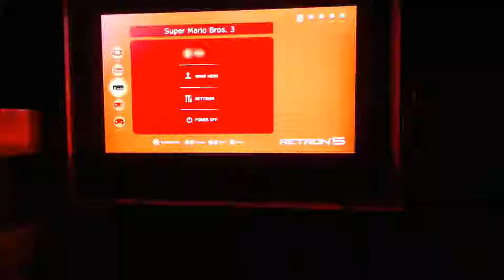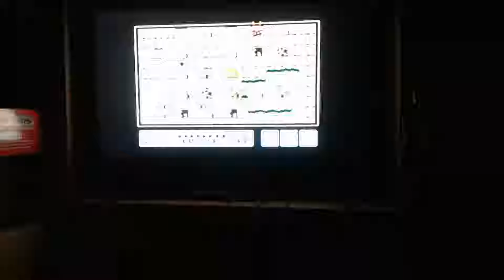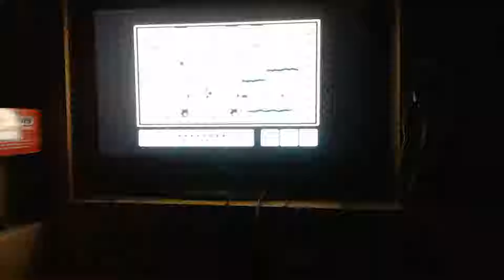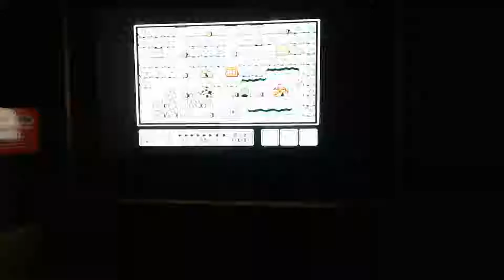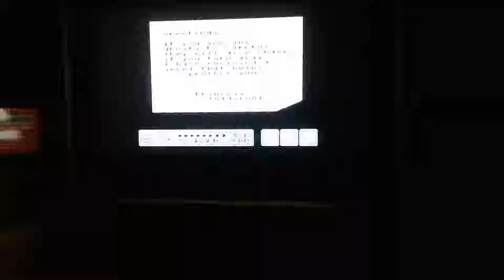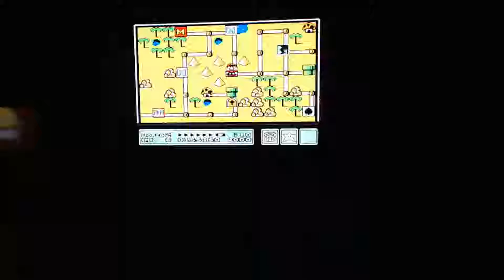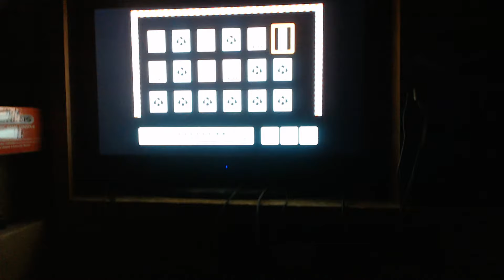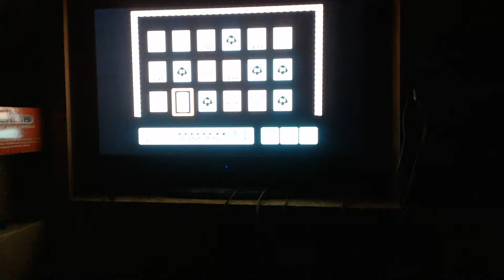Playing # 40 Super Mario Bros 3 (NES) by Rick's Video Game Collection